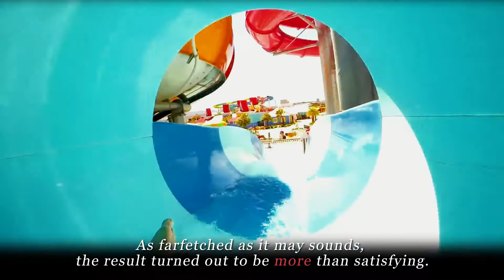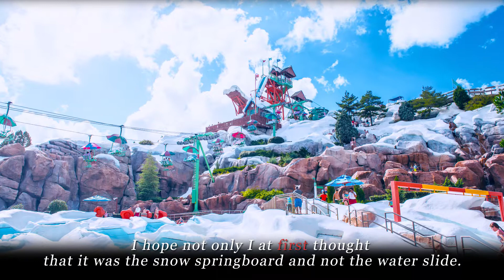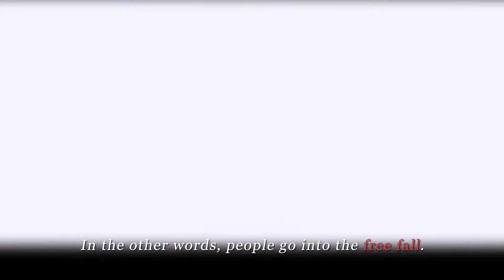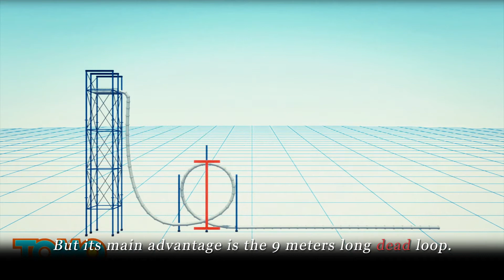Top 10 Most Dangerous Water Slides in the World!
Hi, everyone! I hope you were waiting for this video because today we have prepared for you the really exciting top. Please write in the comments: do you love extreme and what kind of extreme activities do you prefer?

I suppose practically everyone here enjoys introducing some extreme into his life and hitting nerves from time to time. Someone is into doing bungee jumping, surfing, climbing or rafting.  As you could notice all these activities require special equipment and location and seem to be complicated for performance. But don’t worry we won’t let you get bored lying on a sofa like a couch potato because today we will introduce you the easiest way to get goose bumps.

So, here we go! Let’s discuss TOP 10 most dangerous water slides in the world. We wish you a pleasant watching, dear friends!

Our Top 10 Most Dangerous Water Slides in the World!:
01:38 - 10. X-Treme FASER
03:08 - 9. The Scorpion's Tale
04:04 - 8. Jumeirah Sceirah
05:36 - 7. Summit plummet
06:58 - 6. Aqualoop
08:03 - 5. Kilimanjaro
08:37 - 4. Captain Spacemaker
09:21 - 3. Insano
10:31 - 2. Verruckt
12:14 - 1. Sky caliber